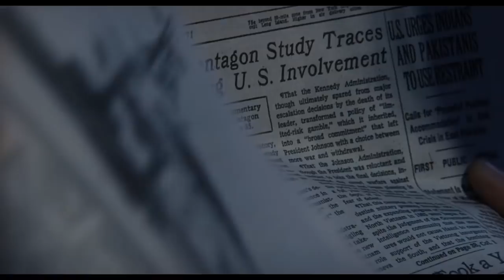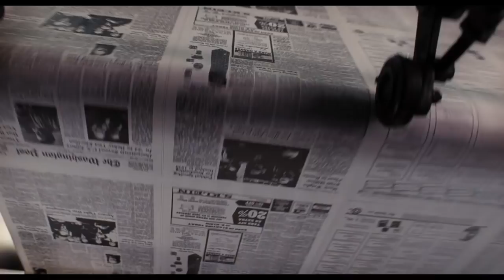The Post | Official Trailer [HD] | 20th Century FOX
The Post marks the first time Meryl Streep, Tom Hanks and Steven Spielberg have collaborated on a project. In addition to directing, Spielberg produces along with Amy Pascal and Kristie Macosko Krieger. The script was written by Liz Hannah and Josh Singer, and the film features an acclaimed ensemble cast including Alison Brie, Carrie Coon, David Cross, Bruce Greenwood, Tracy Letts, Bob Odenkirk, Sarah Paulson, Jesse Plemons, Matthew Rhys, Michael Stuhlbarg, Bradley Whitford and Zach Woods.

Screenplay by: Liz Hannah, Josh Singer

Produced by: Steven Spielberg, Amy Pascal and Kristie Macisko Krieger

Cast: Meryl Streep, Tom Hanks, Alison Brie, Carrie Coon, David Cross, Bruce Greenwood, Tracy Letts, Bob Odenkirk, Sarah Paulson, Jesse Plemons, Matthew Rhys, Michael Stuhlbarg, Bradley Whitford and Zach Woods